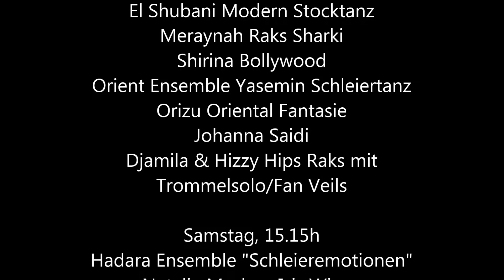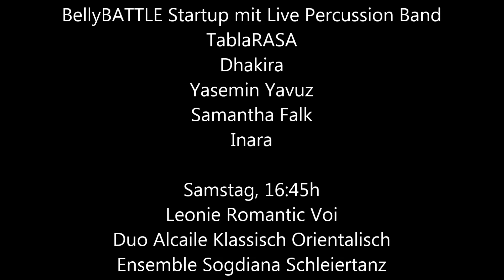World of Orient Rahmenprogramm Samstag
World of Orient 2016

organisiert von Asmahan El Zein

Rahmenprogramm Samstag

- Messebühne im Großen Saal

Open Stage Saturday
– Main Hall

Samstag, 11:45h
Duo Erika & Aliah Shaaby / Balady
Meral Turkish Roma
El Sharq Pharaonen-Lichtertanz
Shirin Kinderensemble Oriental Pop
Hanan Balady Impro
Yamira Jugendensemble Tanz der Nymphen
Sofja Roscina Raks Sharki
Delannas BellyKids Shaaby / Balady

Samstag, 13.30h
Samira Saabet Tribal Burlesque
El Shubani Modern Stocktanz
Meraynah Raks Sharki
Shirina Bollywood
Orient Ensemble Yasemin Schleiertanz
Orizu Oriental Fantasie
Johanna Saidi
Djamila & Hizzy Hips Raks mit
Trommelsolo/Fan Veils

Samstag, 15.15h
Hadara Ensemble "Schleieremotionen"
Natalie Modern Isis Wings
Oriental Dancer "Durrdana" Schleiertanz
Ensemble Chandini Bollywood
Hayalina Dance Ensemble Oriental Tango
Fusion

BellyBATTLE Startup mit Live Percussion Band
TablaRASA
Dhakira
Yasemin Yavuz
Samantha Falk
Inara

Samstag, 16:45h
Leonie Romantic Voi
Duo Alcaile Klassisch Orientalisch
Ensemble Sogdiana Schleiertanz
Iman Baladi
Bollywood Dance Motion Bollywood Dance
Medley
Duo Anjalika Isis Wings Phantom of the opera
Camille Lyrical oriental
Elissar & Zahra Fantasy Oriental
Belly Dance Divas Modern Belly Dance